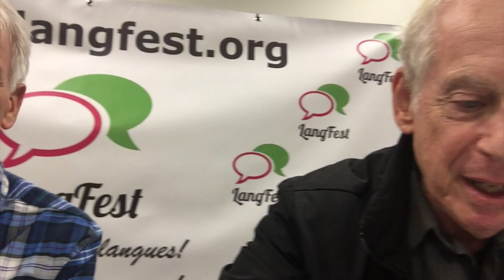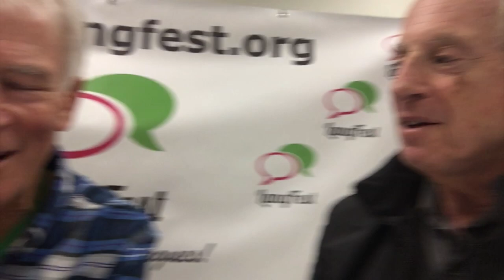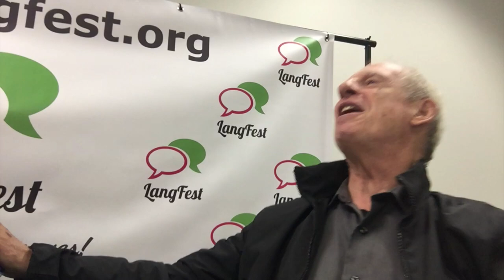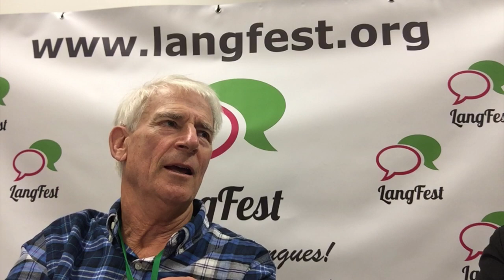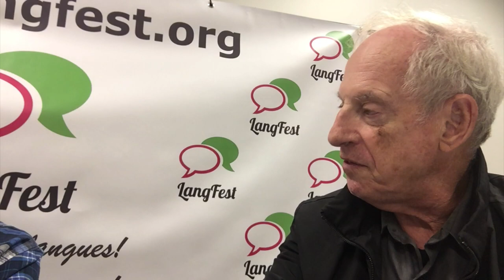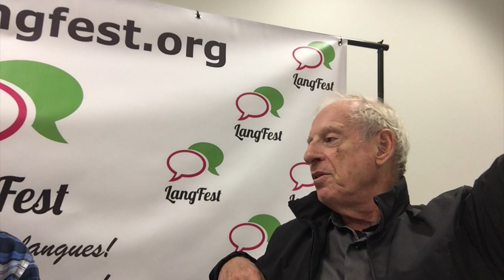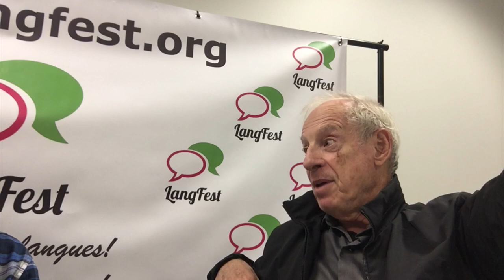Stephen Krashen: Comprehensible Input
I was very happy to chat with Doctor Stephen Krashen about the talk he gave at LangFest and strategies for making input comprehensible.